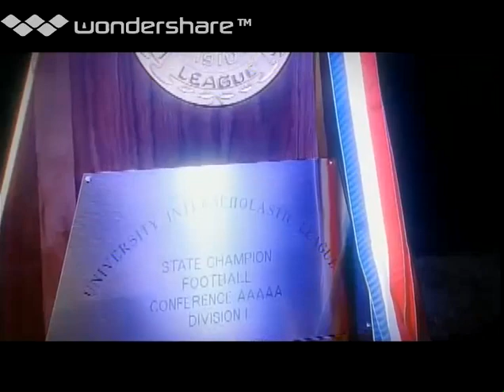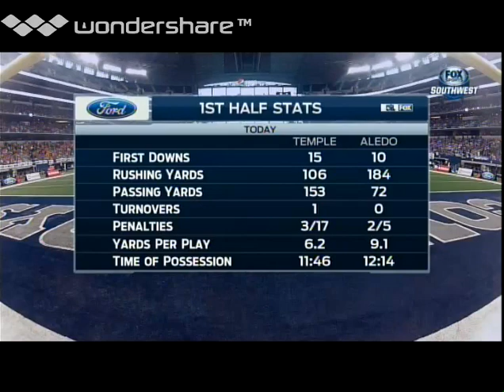2014 Texas 5A Division I State Championship: Aledo vs Temple